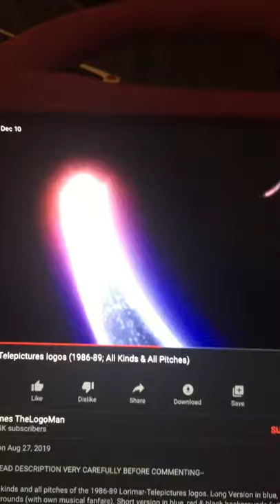Lorimar-Telepictures/Victor Hugo Pictures Television (1986-1988)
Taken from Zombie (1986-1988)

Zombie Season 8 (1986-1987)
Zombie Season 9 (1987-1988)